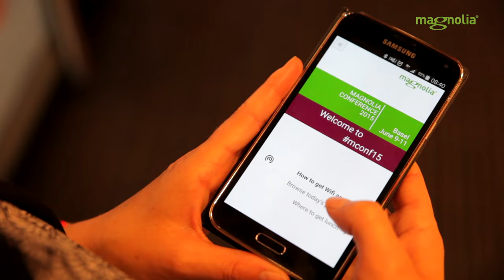Magnolia Conference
Warum an der Magnolia Conference teilnehmen? In diesem Trailer schildern Partner und Kunden ihre Erfahrungen und Erwartungen.